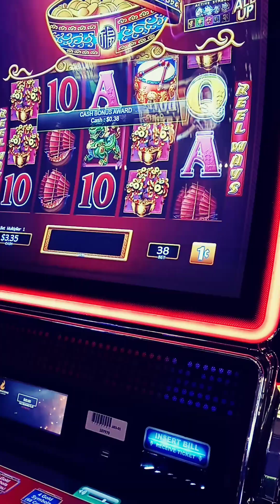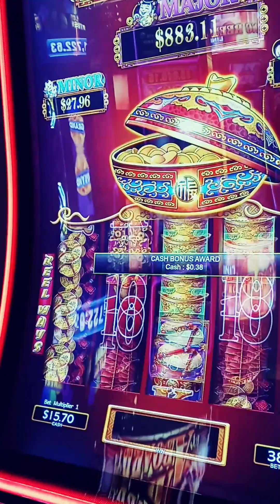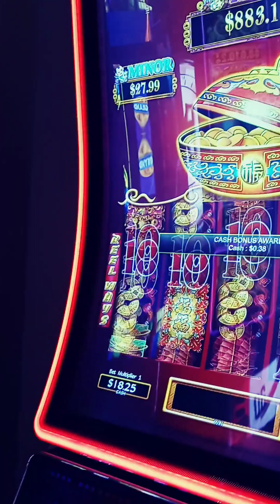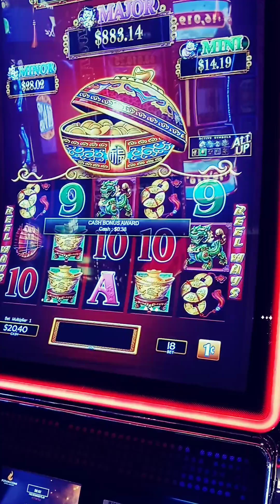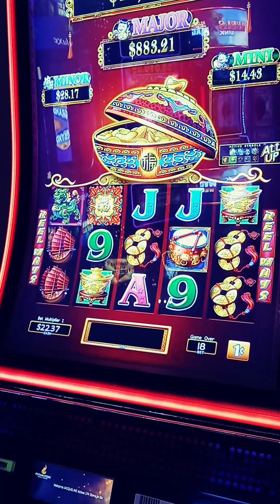potawatomi casino bunch of crooks